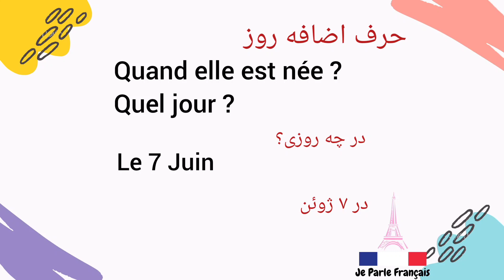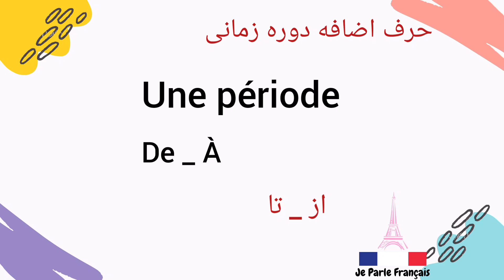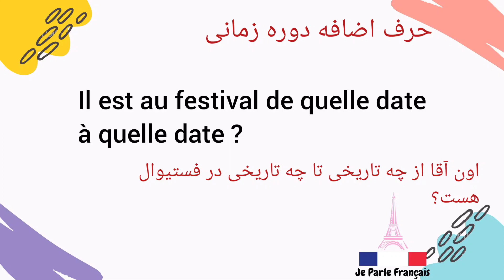آموزش زبان فرانسه از پایه - کاربرد حروف اضافه در زمان - درس سی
سلام دوستان به کانال je parle français خوش اومدید 🌹
تو این ویدئو هم در مورد حروف اضافه کاربردی در زمان یاد میگیریم 👌

زبان فرانسوی
یادگیری زبان فرانسوی از اول
آموزش زبان فرانسه از پایه
آموزش زبان فرانسه از صفر تا صد
چگونه سریعا به زبان فرانسوی صحبت کنیم
حروف اضافه در زبان فرانسه
آموزش زبان فرانسوی به زبان ساده